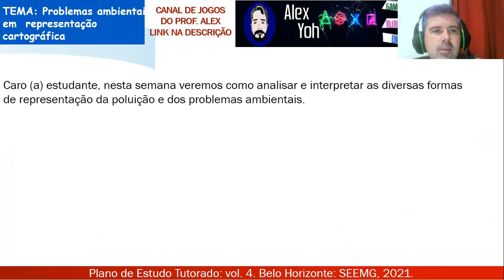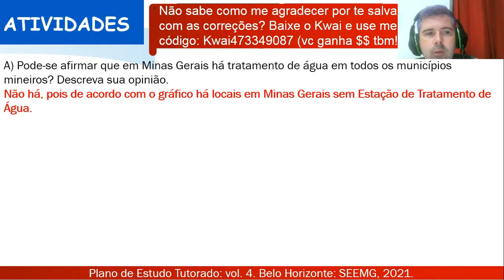Correção PET 4 (2021) - Geografia 5° ano (SEMANA 6) VOLUME 4